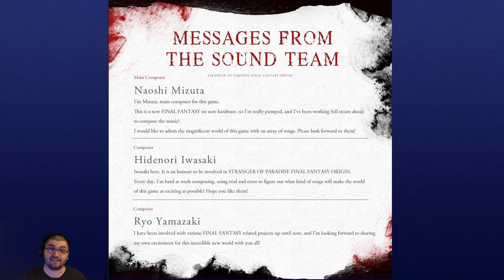FFXI's Composer For Final Fantasy Origin's OST